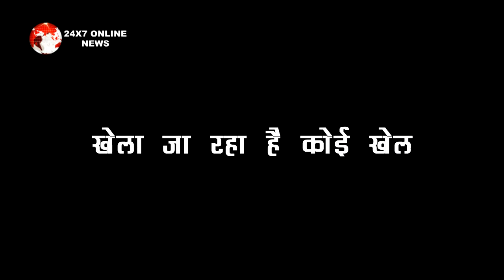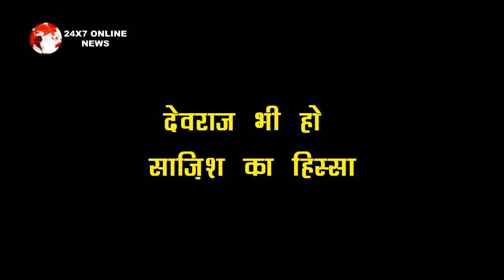TERE BIN JIYA JAYE NA || RATI जानेगी धोखे की सच्चाई, KRISHA का देगी साथ